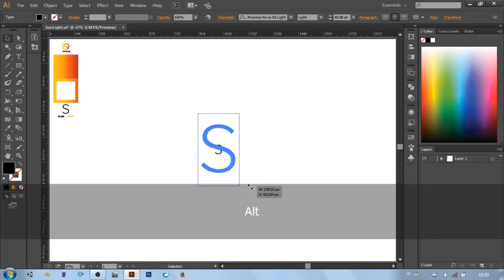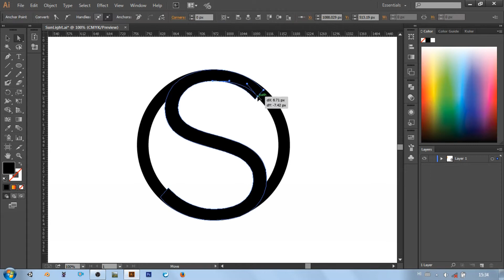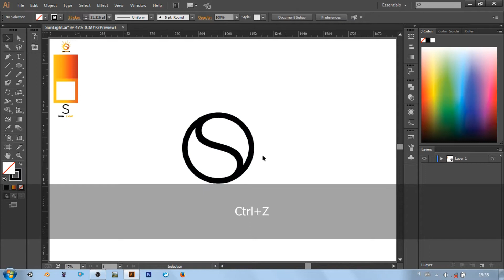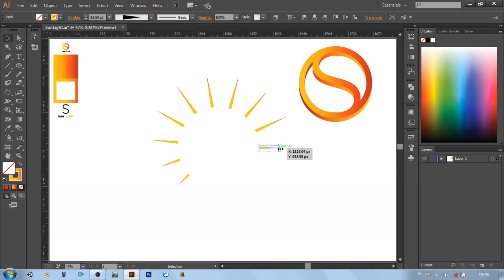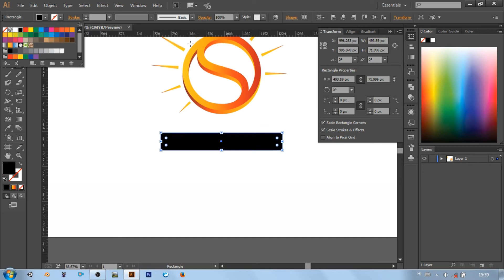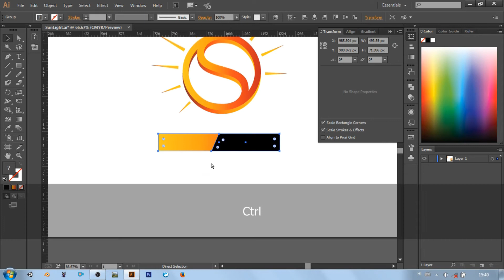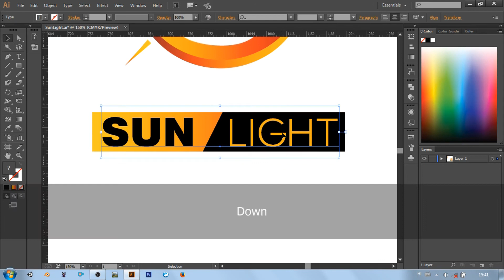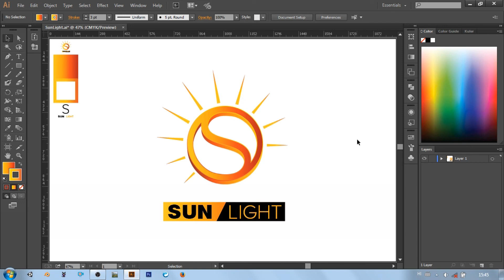Adobe Illustrator Logo design using expand feature | Sun Light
Illustrator